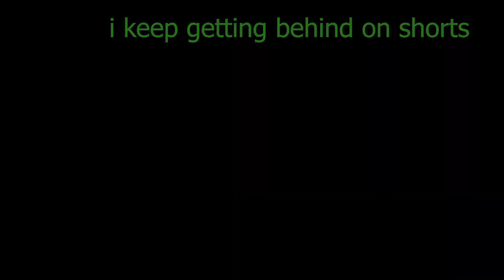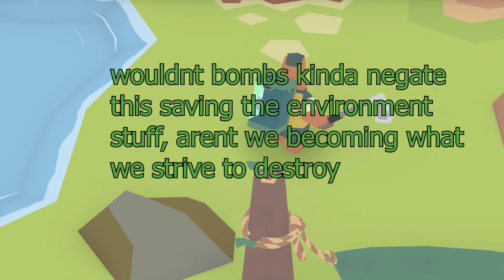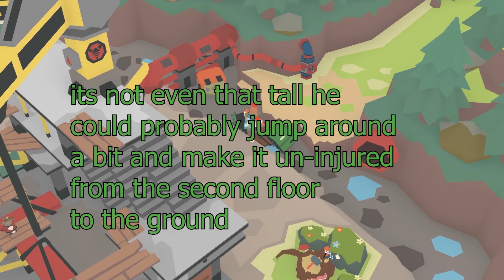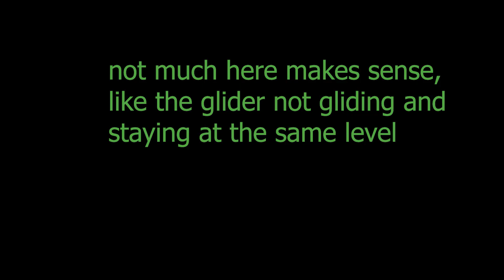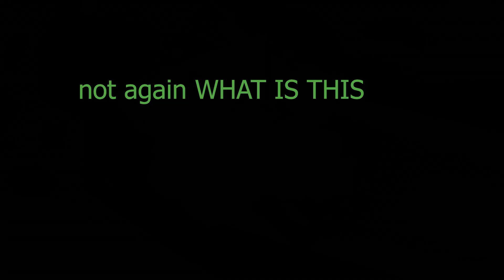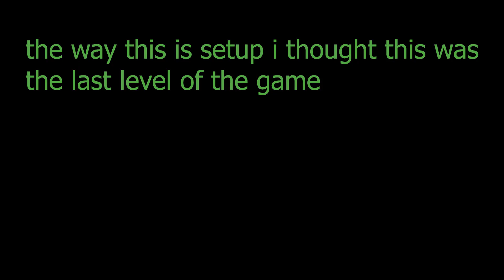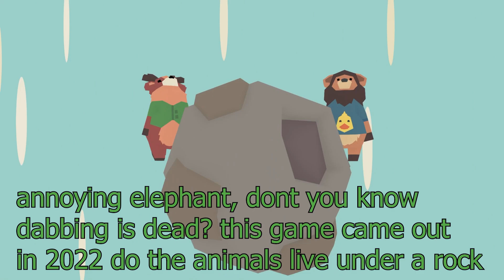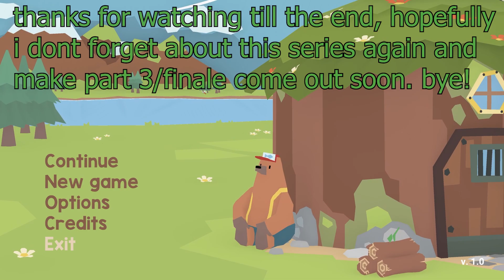LumbearJack part 2